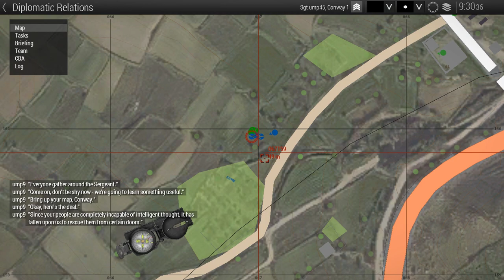ArmA 3 2021 GFL campaign XD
Yes! me noobie, so cut me some slack
feel free give me tip what mistake i press and all. i try correct in next gameplay. arma is a bit complex for casual me :X

I do not make video for monetized nor make money out of these videos, ANY unjustified Claim will INSTANT delete the video, please blame the unjustified claimer if this video happen to be deleted cause unjustified claim without message or sent warning me first.